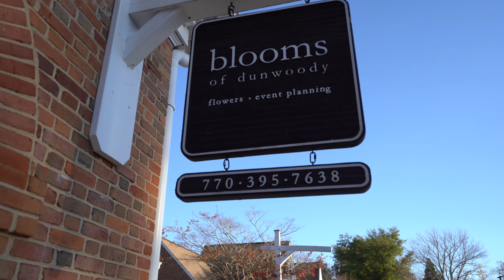Dunwoody, Georgia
Dunwoody is a city located in DeKalb County, Georgia, United States. As a northern suburb of Atlanta, Dunwoody is part of the Atlanta metropolitan area. Dunwoody was incorporated as a city on December 1, 2008. As of 2015, the city has a population of 48,733 people. Dunwoody is known for its convenient location and excellent schools. Dunwoody is also home to several parks and recreation areas, including Dunwoody Park and the Dunwoody Nature Center. You can find many convenient luxuries like Dunwoody’s Perimeter Mall and the Dunwoody Country Club. Dunwoody is a great place to live, work, and raise a family.

Some fun things to do in Dunwoody include visiting Dunwoody Park, the Dunwoody Nature Center, and the Perimeter Mall. Dunwoody is also home to the Dunwoody Country Club, which offers golfing and other recreational activities. If you're looking for something to do, Dunwoody has plenty of options. The Dunwoody Nature Center inspires the love of nature and cultivates environmental understanding and stewardship by conserving and enhancing Dunwoody Park; educating children, families, and adults of all ages about the natural world and our place in it; and motivating environmental awareness and responsible action. The parks in Dunwoody are known for its annual events and friendly park staff. Dunwoody is also known for its amazing outdoor amphitheater located at Brook Run Park, a multi use park completed with fields, disk golf area, theater, and dog parks. This park is located at 4770 North Peachtree Road.

Dunwoody, Georgia, enjoys a prime location at the center of Atlanta’s central perimeter business district. Serving as headquarters to many large companies, its rapidly growing commercial district is a popular choice for its access and appeal, its successful track record, and its network of available talent. And as one of Atlanta’s earliest suburbs, the city’s now 50-year-old neighborhoods entice home buyers with spacious, well-built homes, large lots, and an abundance of swim and tennis facilities. In recent years, the development of high-density apartments and condominiums, new cluster homes, and urban live/work/play residential options complement the older neighborhoods and offer diverse and appealing lifestyle options within minutes of Atlanta’s most popular business, retail, dining, and entertainment spots.The Dunwoody community is close-knit and welcoming. Dunwoody offers plenty of activities for residents of all ages. If you're looking for something to do, you'll never be bored in Dunwoody. Do You Know A Family We Can Help?